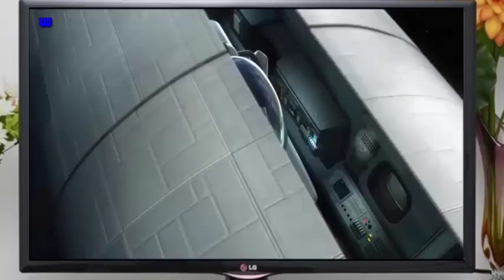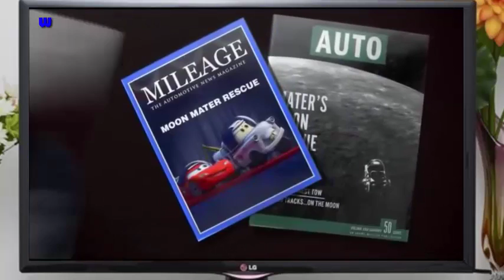Cars Toon :The great stories of the mate -Fly to Mars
The film is the story this time will fly to Mars: "The great stories of the mate -Fly to Mars"